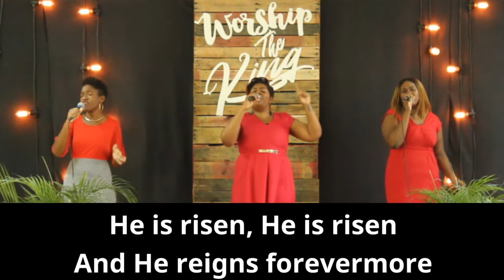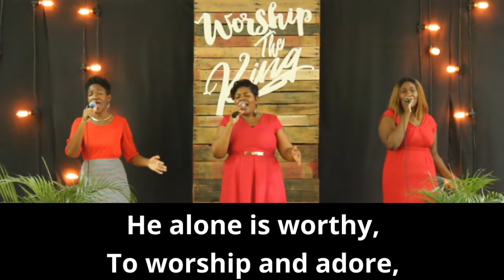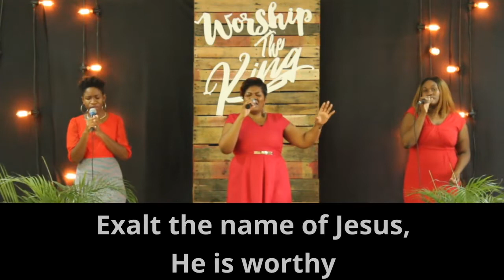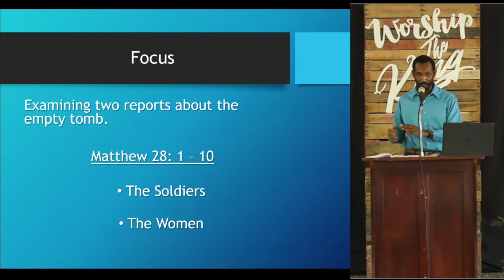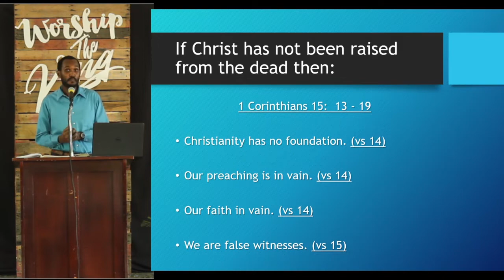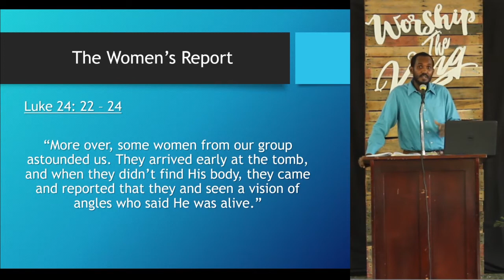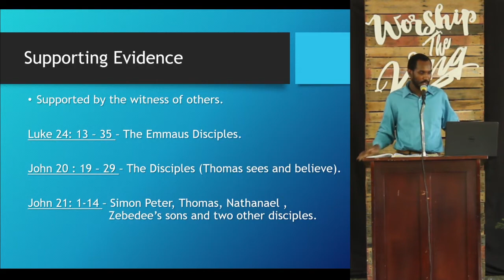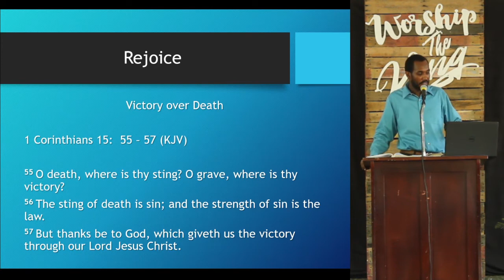Believe It Or Not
Resurrection Sunday Service
April 12, 2020
Speaker: Altino Facey